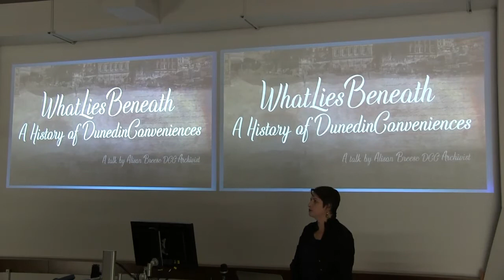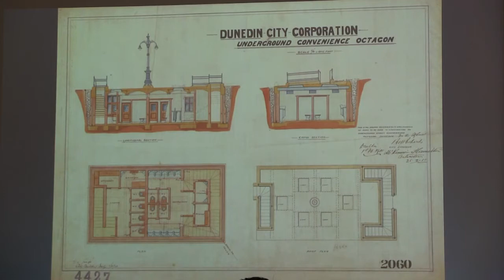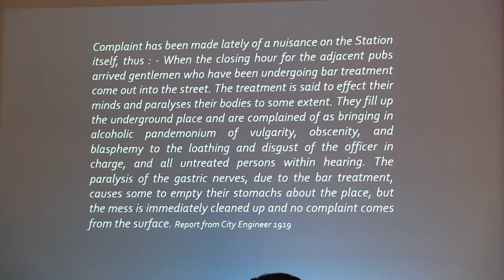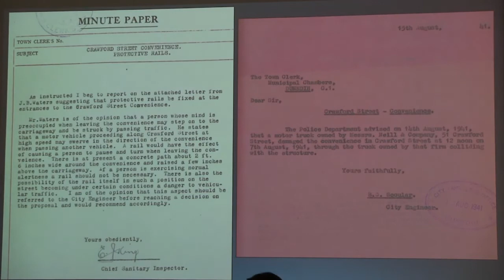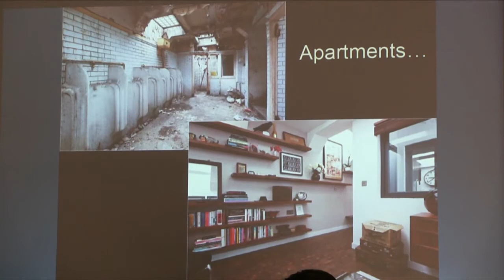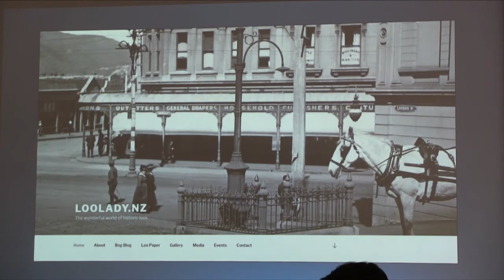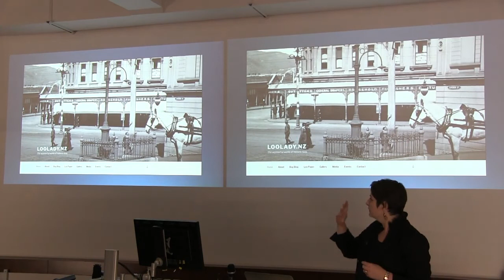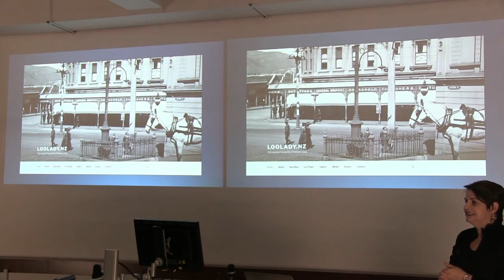May 2019 - Alison Breese - What Lies Beneath - A History of Dunedin's Conveniences